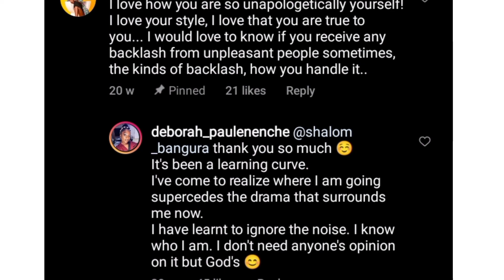DEBORAH PAULENECHE: A QUEEN and her FASHION style.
Deborah is my most stylish female youth minister. I love the surprise that comes with her appearance.